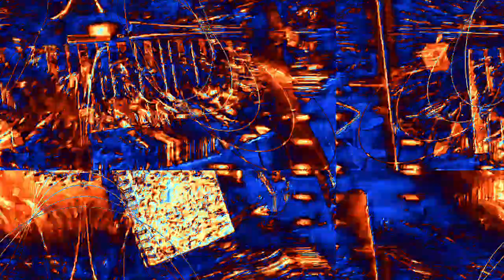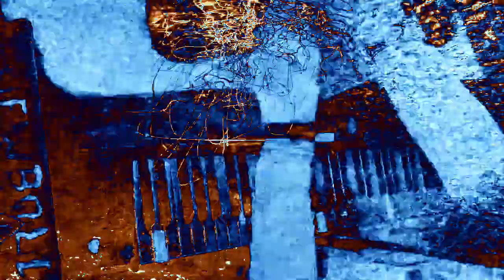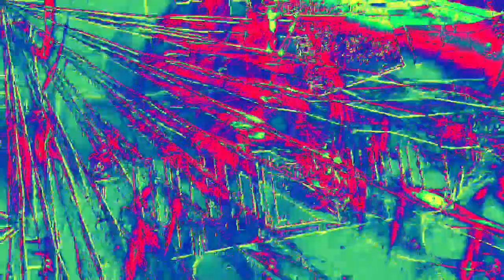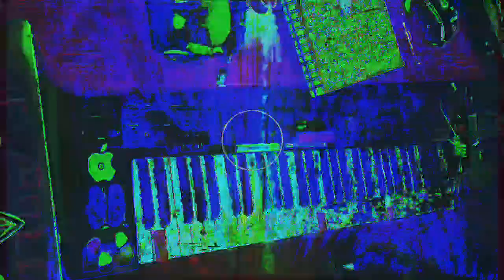[EPILEPSY WARNING] Movie 23 02 16 02h46m20s